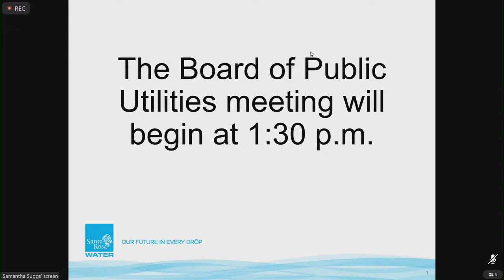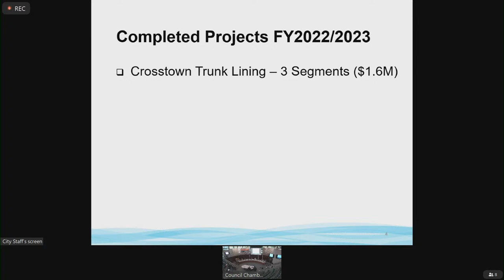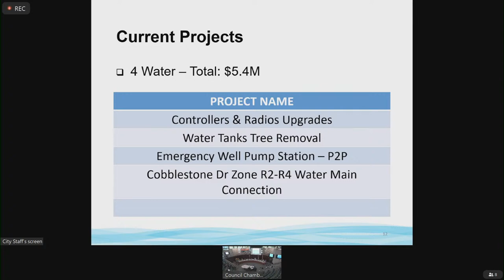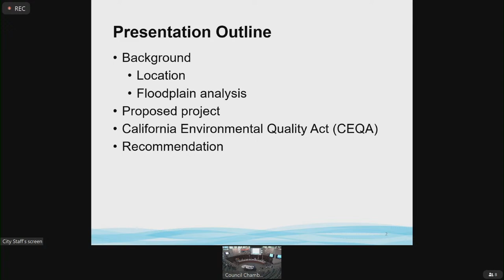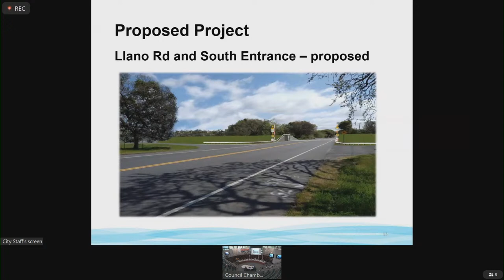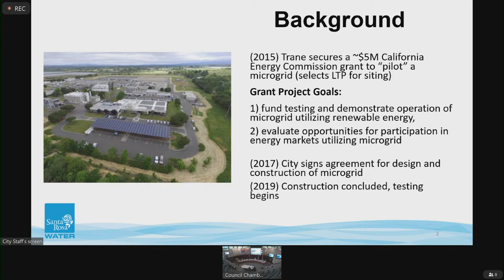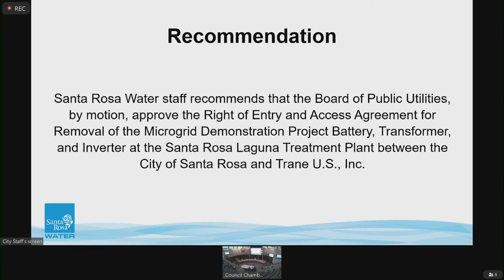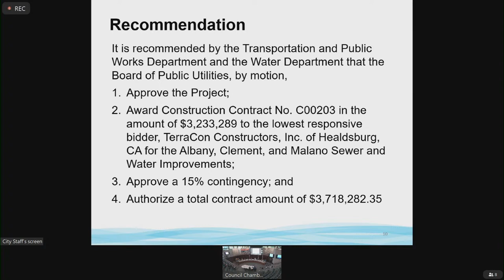City of Santa Rosa Board of Public Utilities May 18, 2023